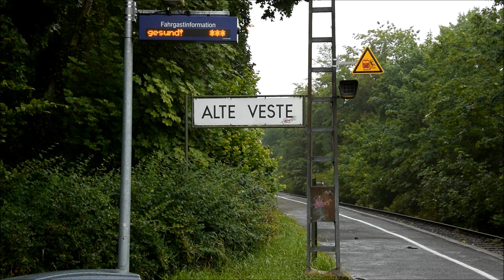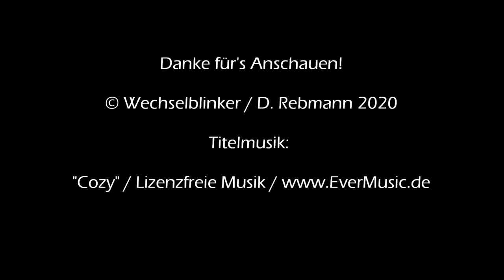Bahnübergang Fürth (Bayern) "Aldringerstraße"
Fürth (Bayern) liegt unmittelbar neben Nürnberg, auch wenn das waschechte Fürther naturgemäß andersherum sehen dürften. Der Fürther Hauptbahnhof ist ein wichtiger Verkehrsknotenpunkt, wo unter anderem die Rangaubahn nach Cadolzburg ihren Anfang nimmt. Die Bahnstrecke überquert dabei den Main-Donau-Kanal und hält dann am letzten Haltepunkt dieser Bahnstrecke, der auf Fürther Stadtgebiet liegt. Tatsächlich liegt die Grenze zu Zirndorf nur einige Dutzend Meter südlich.

Der genannte Haltepunkt hört auf den Namen alte Veste und ist benannt nach einer Einöde mitsamt Ruinenresten und Aussichtsturm, die westlich im Wald verborgen (aber gut erreichbar) liegt. Irgendwie scheint an diesem Bahnhalt die Zeit stehengeblieben zu sein, da hier bis auf den Zugzielanzeiger und den Fahrkartenautomat alles nach seligen Bundesbahnzeiten aussieht.

Dazu trägt in erheblichem Maße der unmittelbar angrenzende Bahnübergang bei. Diese herrliche Anlage muss nach allen Seiten absichern, da hier noch zwei Nebenstraßen und ein Waldweg am Haltepunkt auf die Durchgangsstraße treffen. Kurioserweise gibt es keinerlei Schranken, die dabei helfen könnten (der nächste BÜ in der Zirndorfer Grenzstraße, eine Nebenstraße, hat dafür allerdings welche...). Stattdessen gibt es hier gleich acht (!) Lichtzeichen aus dem Hause Pintsch Bamag, die von zwei Weckern unterstützt werden.

Das ganze Ensemble aus Lichtzeichen, Weckern und dem Haltepunkt selbst ist eine wirklich einmalig schöne Anlage. Sollte der Bahnübergang irgendwann einmal erneuert werden, darf man sich auf sehr interessante Anlage mit sehr, sehr vielen Ampeln "freuen".